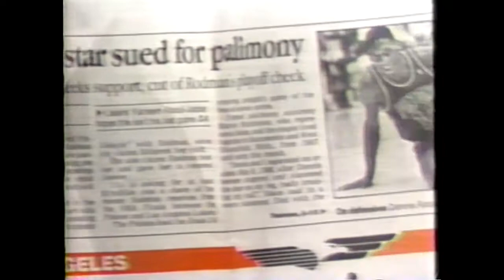KELLY & GAIL Talk Show! Shopping, a Futurist & STDs! Part 2!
PART TWO: In this episode of the KELLY & GAIL show, Kelly Lange and Gail Parent cover topics of shopping, talk to futurist FM 2030 and talk about STDs and the Law with Margaret Davis, J.D. who wrote "Lovers, Doctors and the Law".